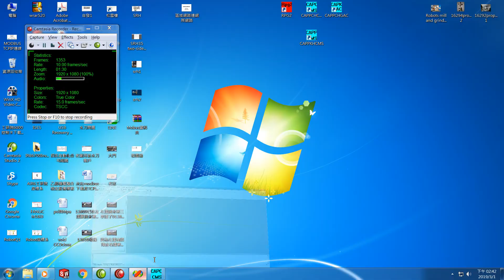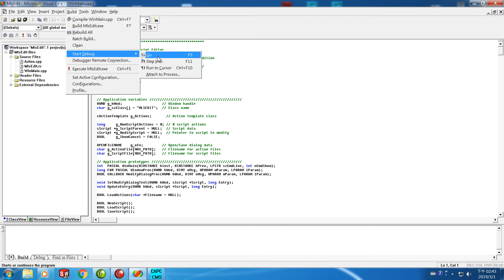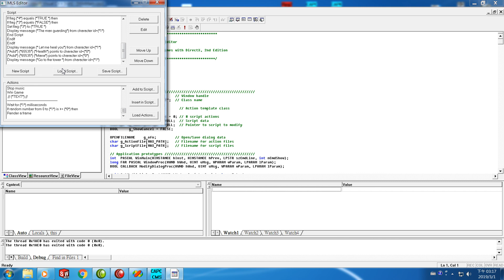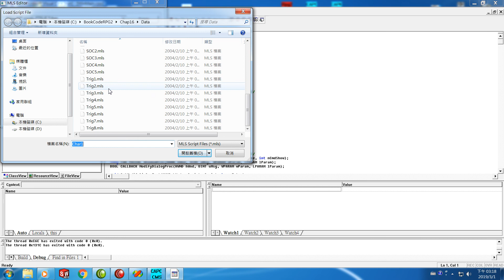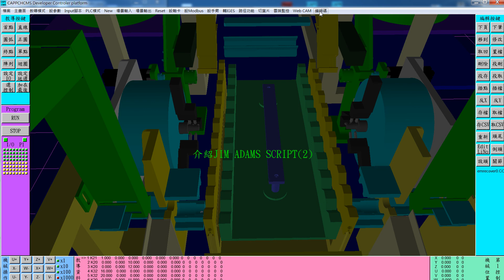招氏自動化介紹JIM ADAMS SCRIPT(2)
同樣介紹script editor